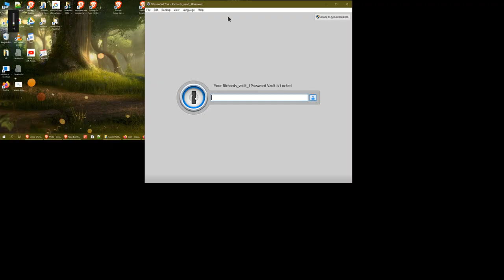Foreign Stages Music and Visuals with Milk Drop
Visuals are Milk Drop 2 with Winamp.
Music Mix from:
DJ Gluk (Глюк) - Deeper and Deeper Vol. 53 (Deep House/Chillout):